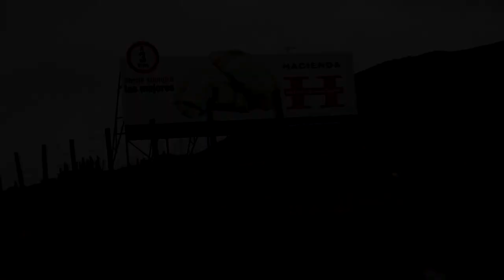LOS VILOS NOTICIAS - ESPECIALIDADES DE HUENTELAUQUÉN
Las más exquisitas empanadas de queso son las de la Hacienda Huentelauquén, comuna de Canela, Choapa. Km. 260...IMPERDIBLES !!